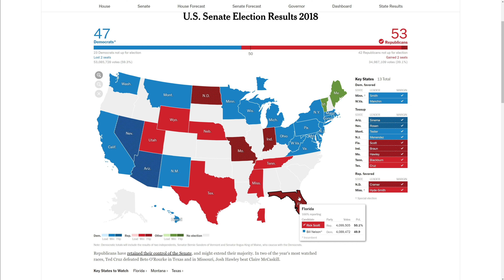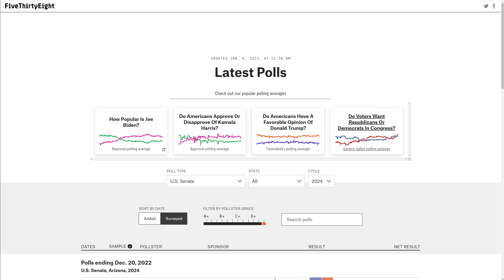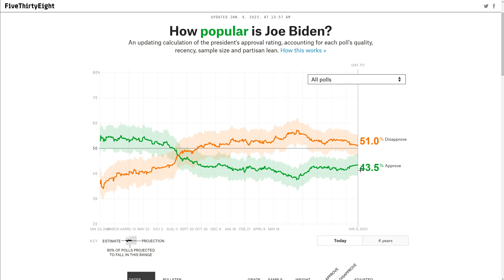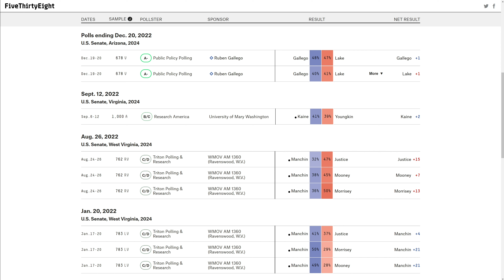My First Ever 2024 Senate Map Prediction & Analysis